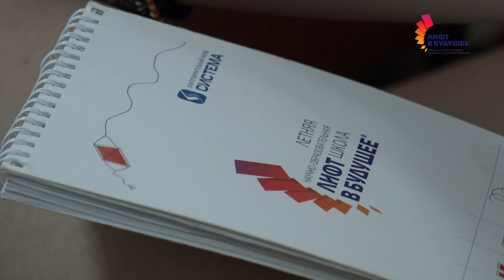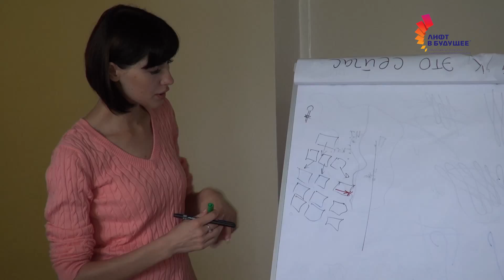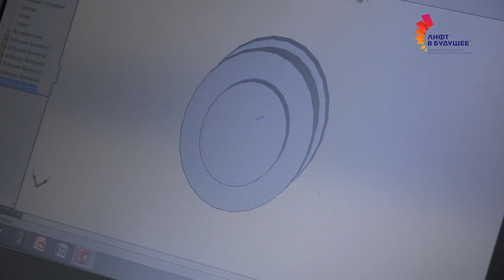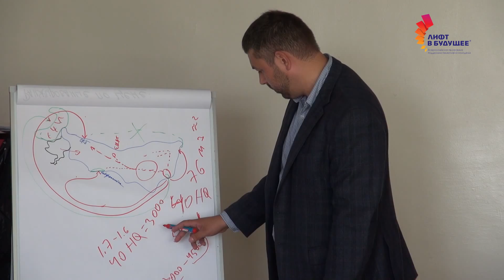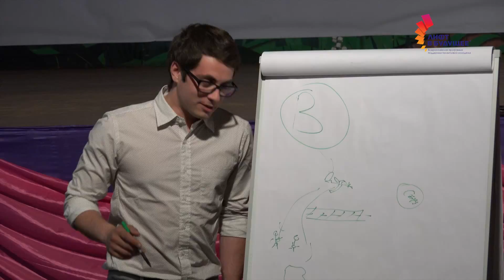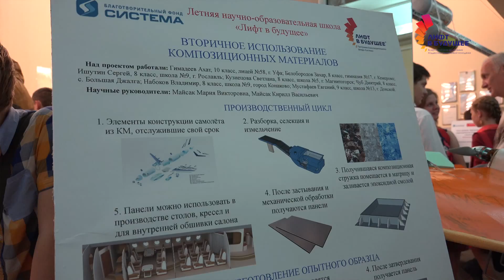Транспорт - Летняя школа "Лифт в будущее" 2014